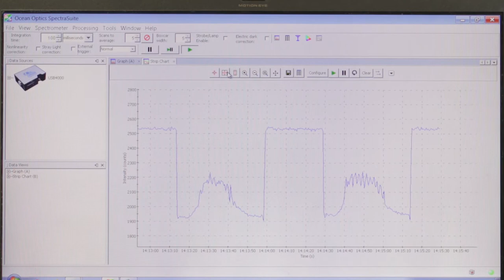1 Minuto com: Raquel Mesquita - Investigadora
1 Minuto com: Raquel Mesquita - Monitorização da interface solo/água: Desenvolvimento de métodos automáticos de análise